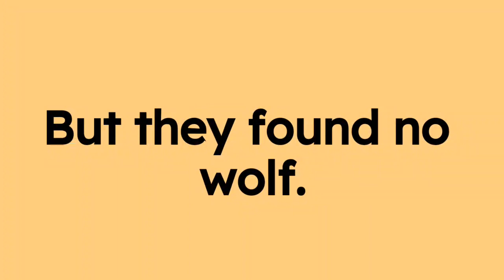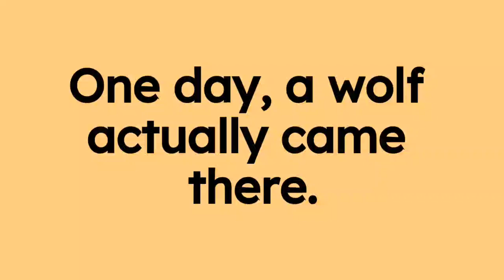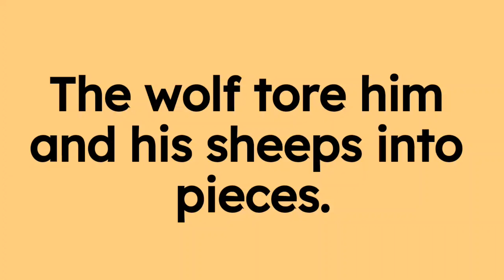10 Lines Story on The Shepherd Boy in English || Short English Moral Stories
10 Lines Story on The Shepherd Boy in English || Short English Moral Stories

⏩ Topics Covered ⏪

The Shepherd Boy Story in English
10 Lines Story on The Shepherd Boy
Short Story on The Shepherd Boy

⏩ Video Hashtags ⏪